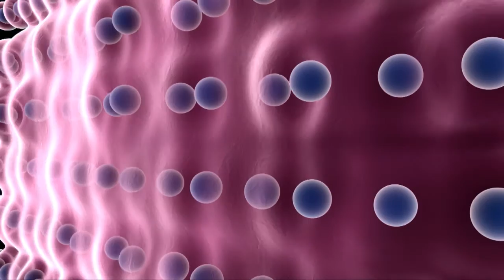REDUCE MEDIDAS CON BODY EVOLUTION BY ZERMAT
Productos desarrollados con la mejor Tecnología de los laboratorios Sederma en Francia , Expertos en investigación y desarrollo para el cuidado corporal, que te ayudaran a lucir la figura que siempre has deseado